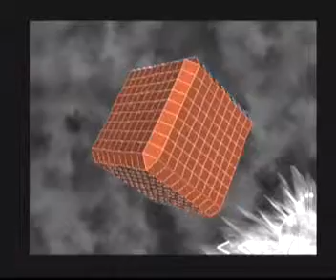Nocturnal - Airscape (64kb The Gathering 00)